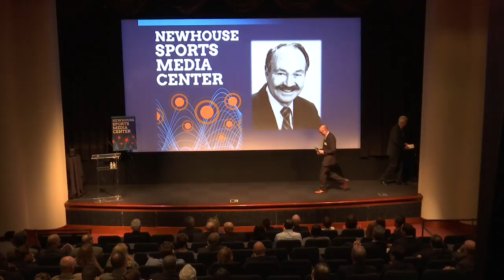2016 Glickman Award Ceremony pt 7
Dan Hoard